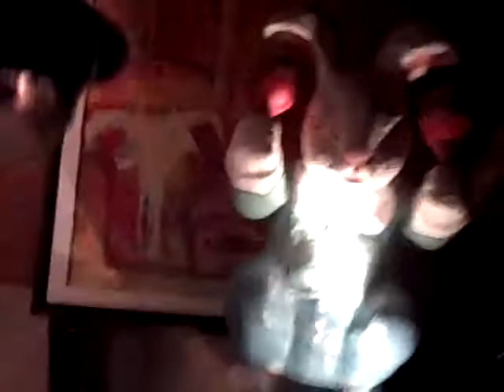call from LA friend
a very dear friend called me last night,,,,i was asleep,,but that was just fine with me